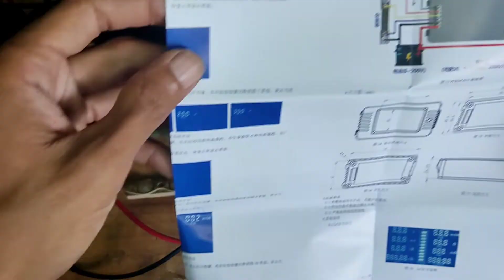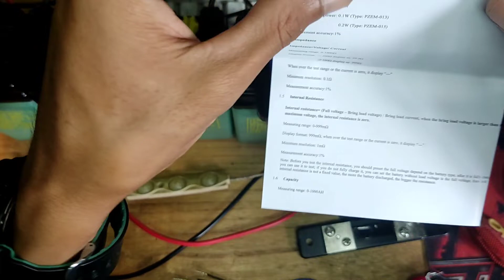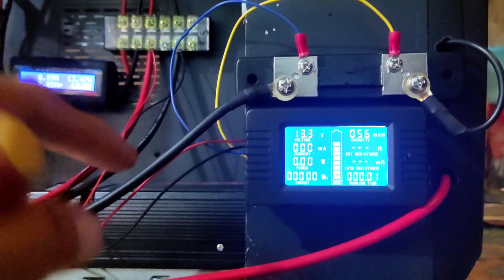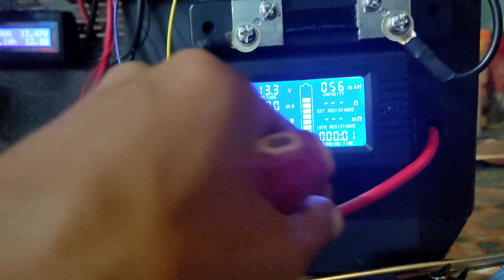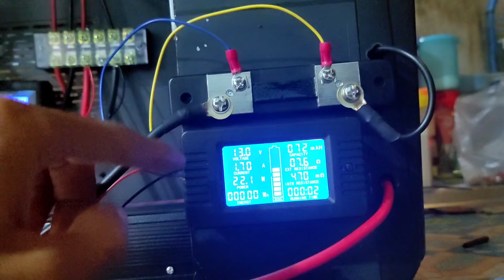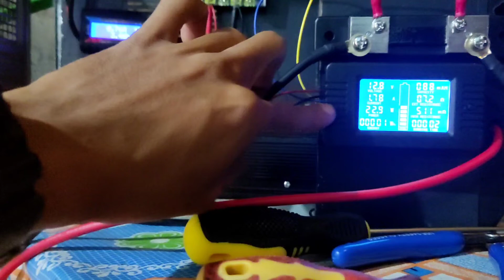REVIEW CARA PASANG PZEM-015 + SHUNT RESISTOR 50 AMPER || BATREI ANALYZER How to install and setting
REVIEW CARA PASANG PZEM-015 + SHUNT RESISTOR 50 AMPER || BATREI ANALYZER

Bantu koreksi jika terjadi kekeliruan ynag aku sampaiakn di dalam video

link pembelian ada di sini

UNBOXING DAN UJI COBA INVERTER MURAH PURE SINE WAVE.